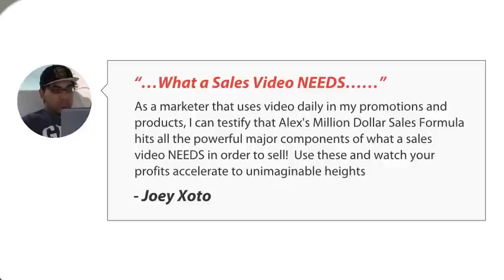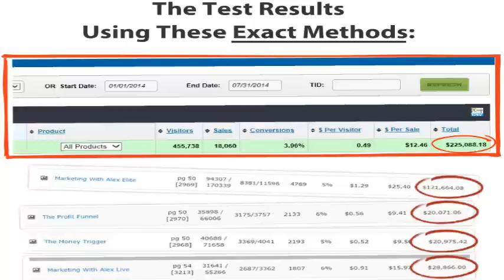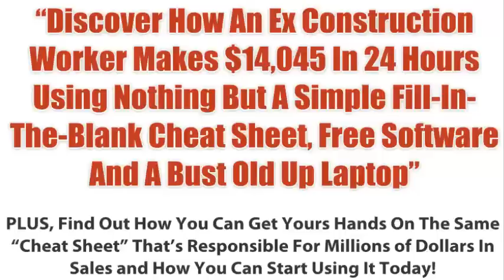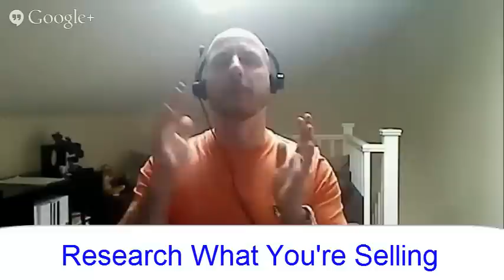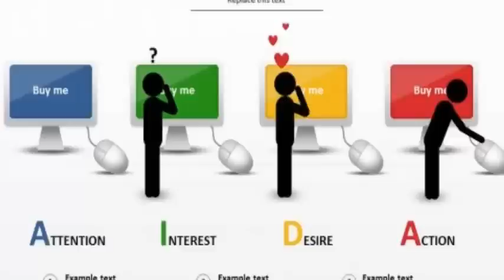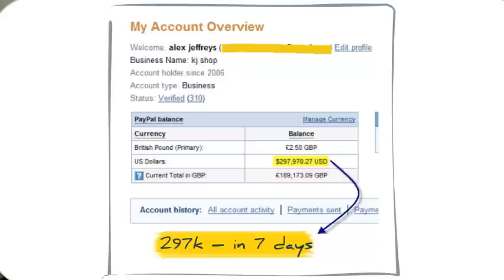Alex Jeffreys MSV